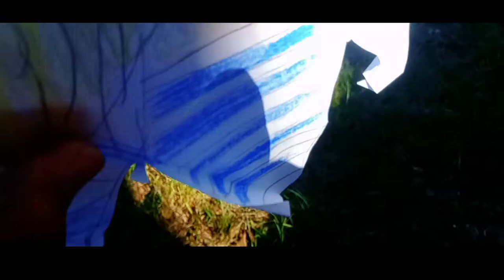The cartoon cat season 2 short film